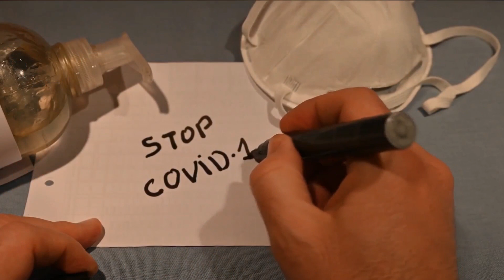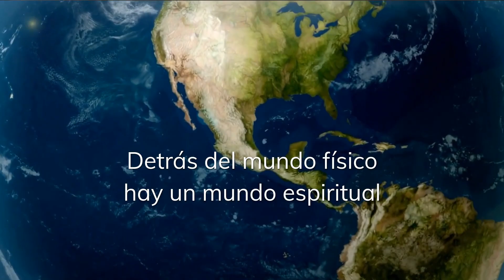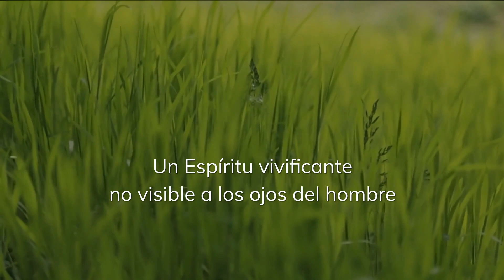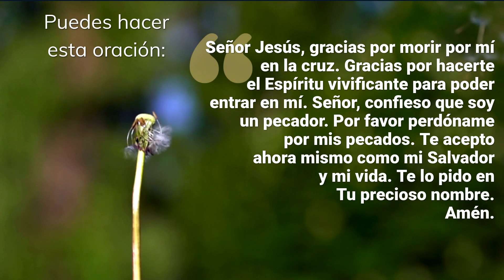There Is More Than Meets the Eye(Spanish)